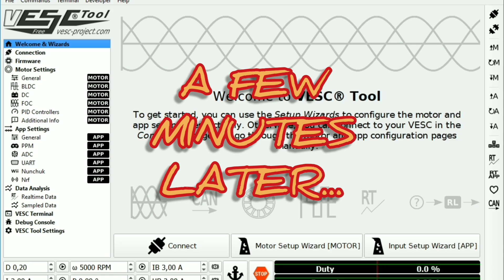GET MORE | DIY ESK8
DIY:
▶ESC Flipsky VESC 6.6 Dual
▶Remote VX2 Pro
▶Motors Flipsky 6354 190kv
▶10S4P NCR18650GA 14Ah battery pack
▶Double Kingpin Trucks from Flipsky
▶CLOUDWHEEL 120mm
▶Double drop deck with RipNDip grip tape.